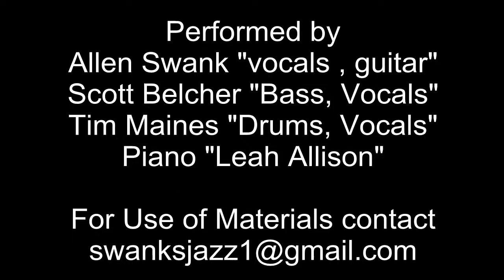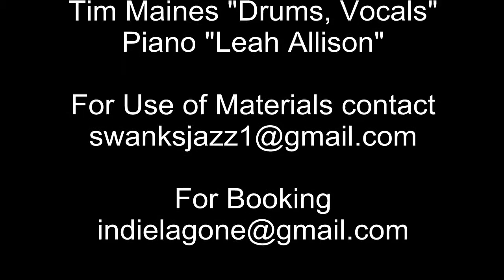Over The Edge Acoustic Special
Indie Lagone stripped down and un-Amped at Gatlinburg Tennessee's Hard Rock Café. October 2013.